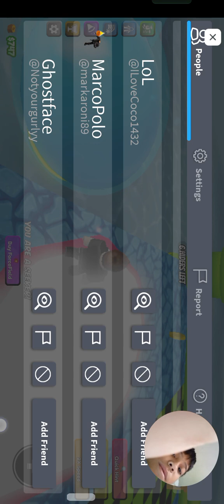Playing Prop Hunt X Roblox